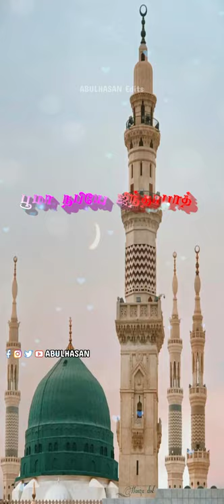ஜிந்தாபாத்_Githapaath//Nagore e.m.Hanifa song//Tamil Islamic song//Whats app Status//Shorts//video